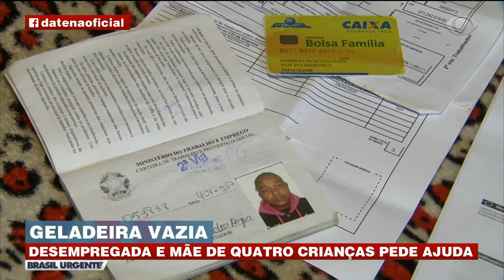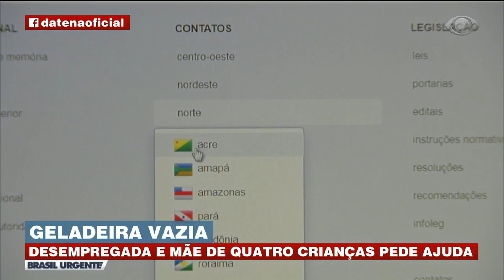GELADEIRA VAZIA: DESEMPREGADA E MÃE DE QUATRO CRIANÇAS PEDE AJUDA | BRASIL URGENTE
Desempregada e com quatro filhos, Karina pede ajuda para conseguir o auxílio emergencial. Quem ainda não recebeu o benefício, como ela, deve procurar a Defensoria Pública da União. A repórter Letícia Gil mostra como funciona o processo.